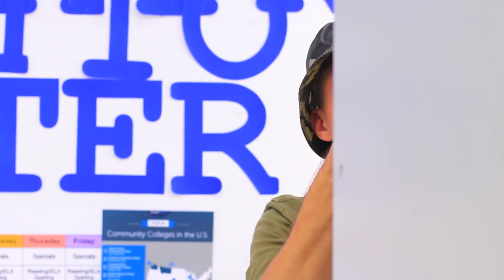Khi Bạn Là Người Cá Duy Nhất Ở Trường!/ Mẹo Gián Điệp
Khi bạn là người cá duy nhất ở trường học, mọi sự chú ý đổ dồn lên bạn. Học sinh mới tới sẽ cư xử như thế nào trong tình huống này? Cùng xem trong video mới của tụi mình nha